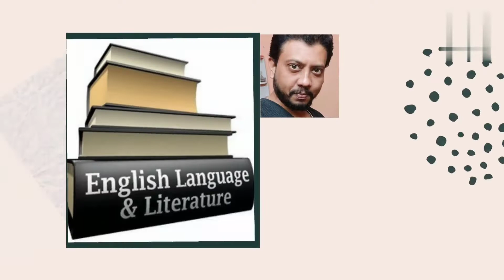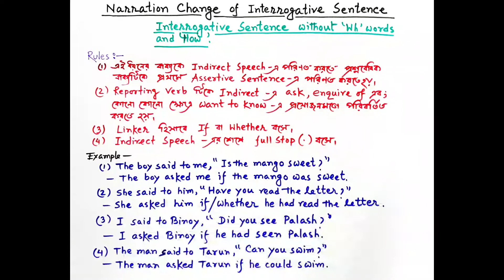Narration Change📖 || Interrogative Sentence || Bengali Analysis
This video has analysed rules of narration change of interrogative sentence with examples.